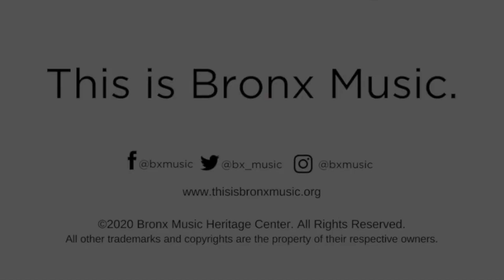BM@HC: Featuring ALMA & RALE MICIC